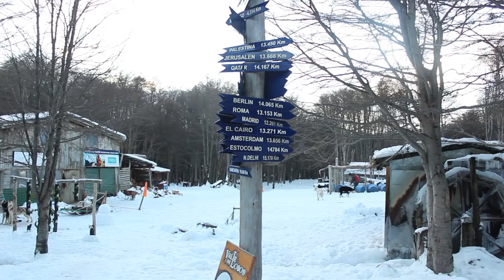USHUAIA: GUÍA PARA VIAJAR AL FIN DEL MUNDO - PATAGONIA ARGENTINA | MOCHILEROS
El lugar donde vivían los presos más alejados del mundo. El destino de paso obligado para llegar a la Antártida. Lugares remotos que nunca visitarías y una guía para llegar hasta Ushuaia, Patagonia Argentina.
Historias que nadie conoce sobre personajes del presidio de Ushuaia.
Conoce Tierra del Fuego y lo más austral del mundo. Consejos viajeros y guía de mochilero para conocer Ushuaia y abrirte paso por Tierra del Fuego.
Que ver y hacer al viajar a Ushuaia - Fin del mundo en la Patagonia Argentina.

En este video veremos:
Curiosidades del Museo del Presidio en Ushuaia: Conoce el Presidio de Ushuaia, una de las peores cárceles del mundo asi como algunos de sus personajes.
Cuándo ir a Ushuaia
Dónde quedarse en Tierra del Fuego
Que actividades turísticas evitar o son trampas para turistas.
Mejor época para para visitar Ushuaia,
Activiades en Tierra del Fuego,
Navegación por el canal de Beagle
Visita al Faro del fin del mundo (San Juan de Salvamento)
Parque nacional Tierra del fuego

ó
NELSON MOCHILERO ⭐ MOCHILEROS.ORG